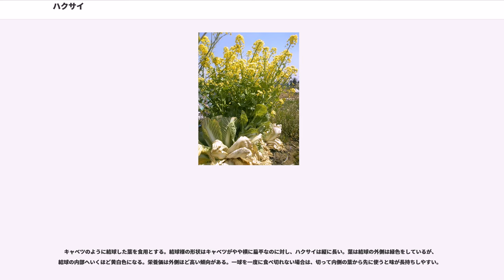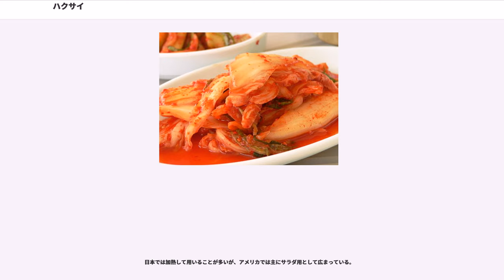ハクサイ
ハクサイ（白菜、学名"Brassica rapa" var. "pekinensis"）とは、アブラナ科アブラナ属の二年生植物。日本では冬の野菜として好まれ、多く栽培・利用されている。

結球する印象が強いが、結球しない品種も多い。中国語では「大白菜」と「小白菜」に分かれ、チンゲンサイやシロナなども含まれるが、日本でいうハクサイは前者の一部に限られる。英語の“Chinese cabbage”も広く中国野菜を意味し、日本でいうハクサイは、"Napa cabbage"・"Nappa cabbage"（napaやnappaは日本語の「菜っ葉」が語源）に相当する。

原種であるブラッシカ・ラパは、紀元前の中国に伝わると栽培されるようになり、様々な野菜を生んだ。7世紀の揚州で、華北のカブ（アジア系）と、華南のパクチョイが交雑して生じた牛肚菘（ニウトウソン、『本草図経』にある）が、最初のハクサイと考えられている（一説に新石器時代からというが、これは疑問）。

当初は結球性が弱く、白菜（シロナ）に近かったと見られる。16 - 18世紀にかけて結球性を持つものが現れ、品種改良が進んだ結果、今日見られるハクサイが生まれた。

栄養面ではビタミンC、ビタミンK、葉酸などを含む。抗がん作用が指摘されているイソチオシアネートが豊富である。

現在の日本で栽培される品種は、不和合性を利用したF1品種である。ハクサイは日本料理の食材として多用されているが、日本で結球種のハクサイが食べられるようになったのは、20世紀に入ってからである。

江戸時代以前から、日本には度々ツケ菜として非結球種が渡来したが、いずれも品種を保持できなかった。これは、現在でも育種家の課題である、ハクサイの強い交雑性が原因と考えられている。

アブラナ科の植物は、近縁他種の花粉で受粉して交雑種を作りやすい特徴を持ち、交雑によって生まれたハクサイは、特に継続した採種が困難だった。明治時代初期には政府によって本格導入されたが、ほとんど失敗した。唯一、愛知県栽培所で山東白菜の系統維持に成功したが、これは半結球種だった。

明治末期から大正にかけて、宮城県の沼倉吉兵衛が宮城農学校（宮城県農業高等学校の前身）と伊達家養種園で芝罘白菜（チーフ白菜）の導入に成功した。松島湾の馬放島という小島で隔離育種したので、松島白菜の品種名を与えた。農家は島で採取した種を得て栽培し、仙台白菜の名で出荷した。

同時期に愛知県名古屋市中川区大蟷螂町付近で野崎徳四郎（キャベツやカリフラワーの普及にも関与）が山東白菜の改良を進め、現在のように結球するハクサイができたといわれている。昭和に入って石川県でも栽培が軌道に乗り、これで現在の主要系統である松島群、野崎群、加賀群という三大品種群が作り出されたことになる。

このようにハクサイの普及は、栽培より育種の成功によるところが大きい。普及のきっかけとして、日清･日露戦争に従軍した農村出身の兵士たちが、中国大陸で食べた白菜の味を気に入って持ち帰ったからと言われているが、各地で栽培が試行されたもののほとんどは、品種維持に失敗したと見られる。

日本での生産量はダイコン、キャベツに次いで3番目に多い。統計では1941年からデータが取られ、既に50万ｔが生産されていた。1968年にピークとなり186万tを超えたが、その後は食文化の洋風化により減少した。第二次世界大戦後に生産量が急拡大した際、連作障害による被害が拡大したが、これに対抗する耐病性育種も進んだ。

有力産地は、冬場は茨城県、夏場は冷涼な長野県である。

朝鮮半島に白菜が持ち込まれたのは、伊藤博文が韓国統監府長官を務めていた1909年である。持ち込まれたのは清国1号という品種で、10年あまりの研究の末に朝鮮半島での栽培法が確立され、朝鮮総督府によって朝鮮半島全土に普及した。この普及に伴い、白菜キムチも生まれることとなる。

中国では山東系、北方系、南方系の3系統8群がある。このうち日本では山東系の3群（菊花心群、芝罘群、膠県群）が定着し、さらにそのF1品種が栽培されている。

原産地の地中海沿岸地方では、ツケ菜のような姿だったものが、中国へ伝播した後に、11世紀頃結球型となった。

非結球性種は、ツケ菜として明治初期に結球性ハクサイが日本へ移入され、栽培が始まる。冷涼な気候を好み、生育温度は20℃前後、葉が巻き始める結球期の気温は、15-17℃前後が最適。このため、日本では晩夏から初秋にかけ播種し初冬から春先にか...